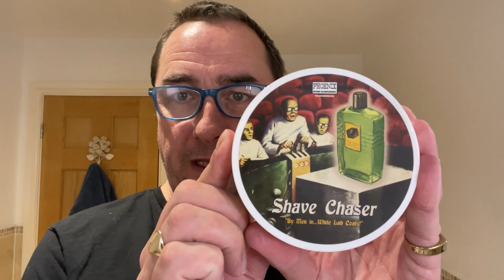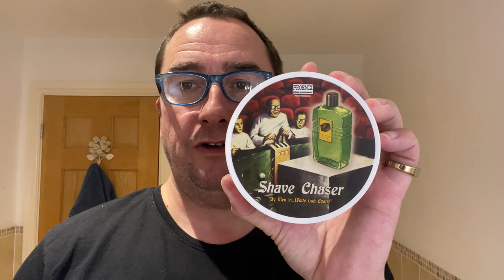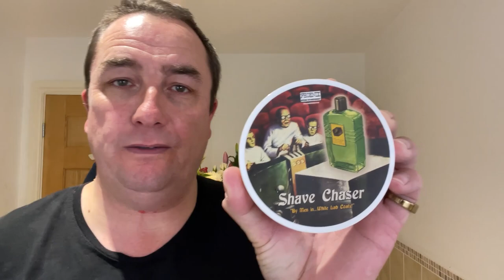Edwin Jagger Orange & Chrome Razor |.P.A.A. Shave Chaser Shaving Soap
Welcome to the Wednesday shave
Products used are listed below:

Fine Lather Bowl:
Personna Med Prep DE Blade (2nd use)
Eucalyptus Witch Hazel